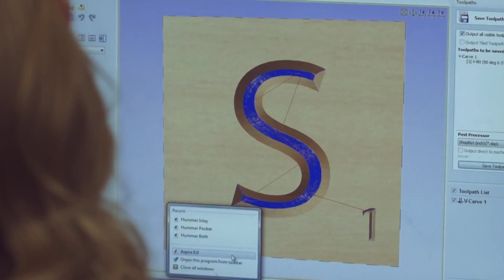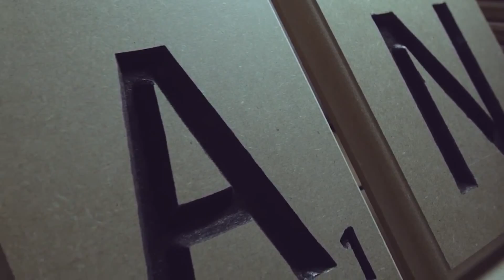Meet the Makers: Miranda Davis of Mashpee High School